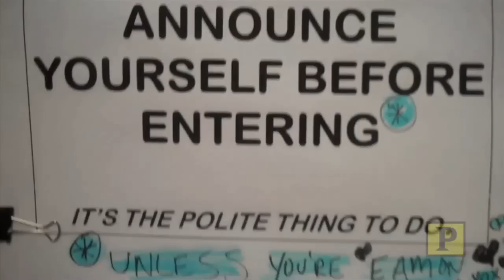PLAYBILL BACKSTAGE: "Everyday Rapture" Part 1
Cast member Eamon Foley takes Playbill backstage at the American Airlines Theatre to investigate the every day madness that is "Everyday Rapture."